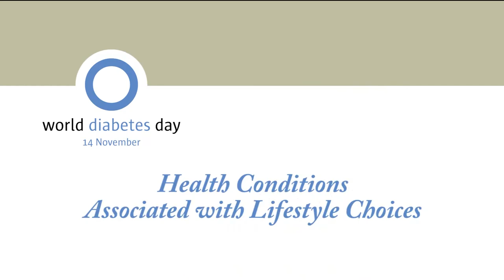Diabetes Week: Message from the Minister of Health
Saint Kitts and Nevis is recognizing World Diabetes Day on November 14, 2013 but Minister of Health Marcella Liburd says that the Ministry of Health will also observe a week of activities (CJ).